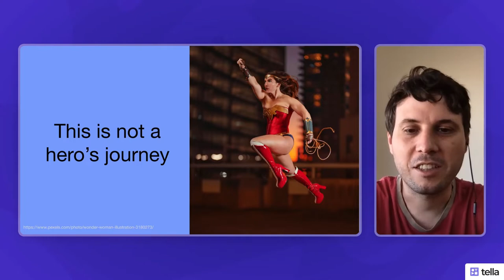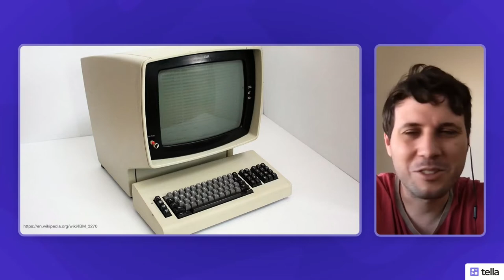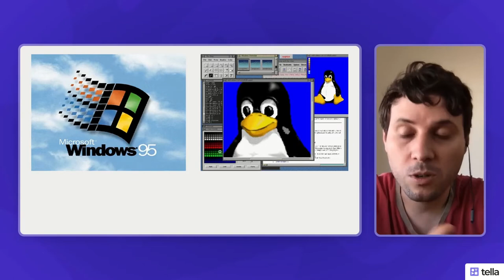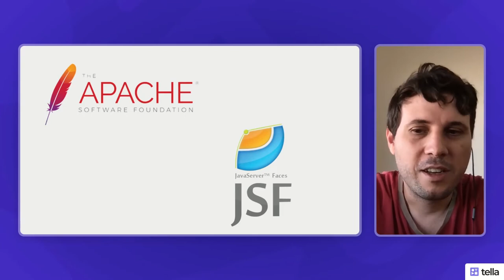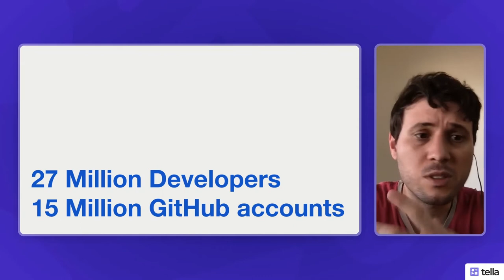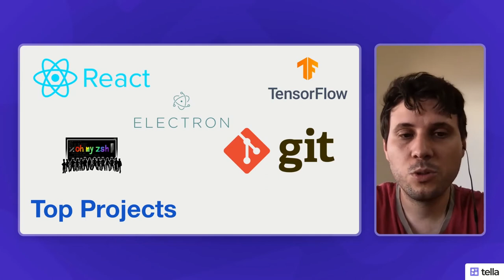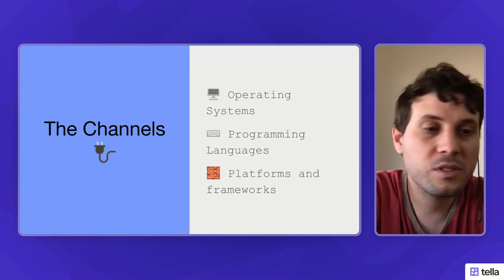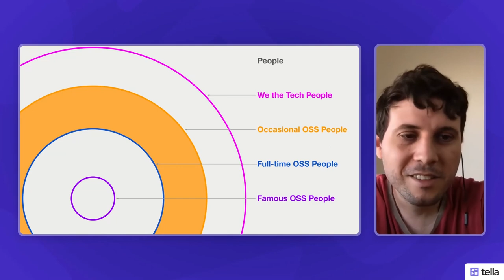How Open Source Helped My Career: A History from an Average Joe - Fabricio Buzeto, bxblue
How Open Source Helped My Career: A History from an Average Joe - Fabricio Buzeto, bxblue [Presented in English]